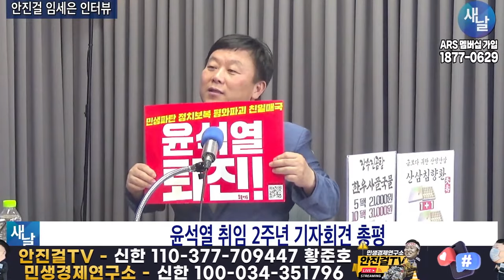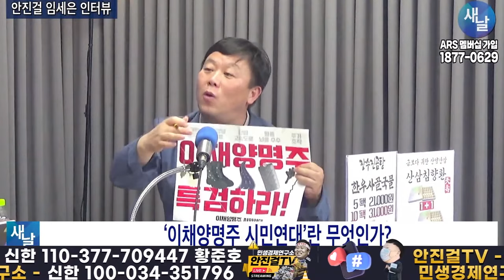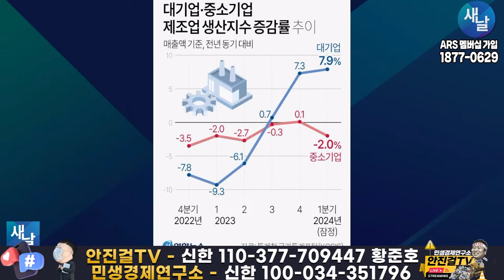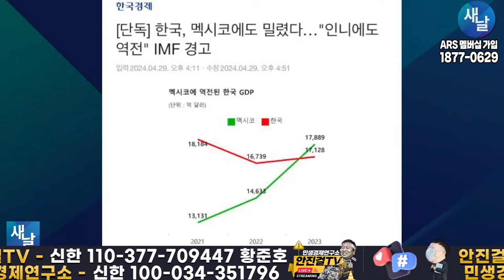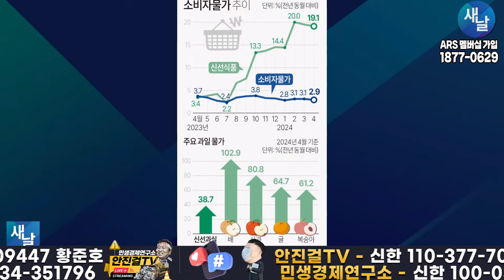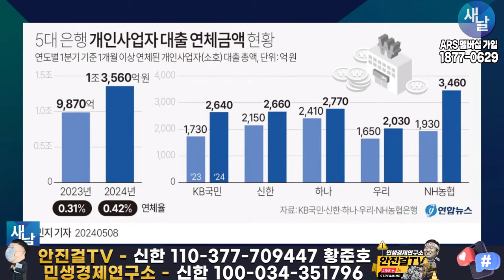🔥재방송🔥_안진걸 임세은 | 김건희 전문가들의 수사 전망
📌출처▶▶새날